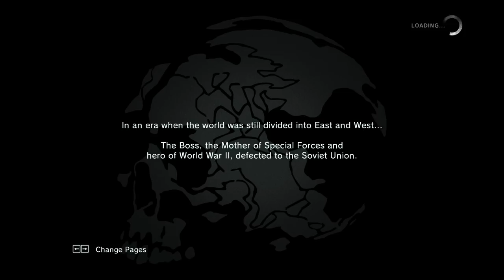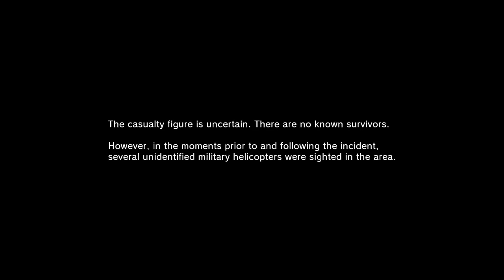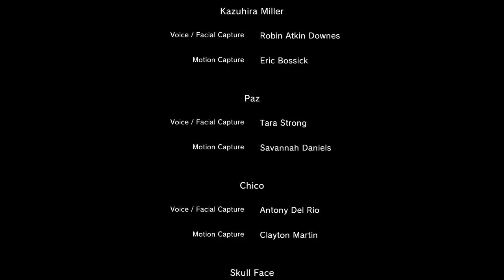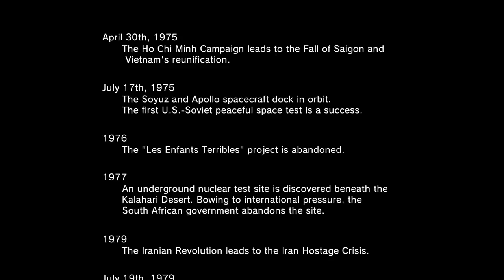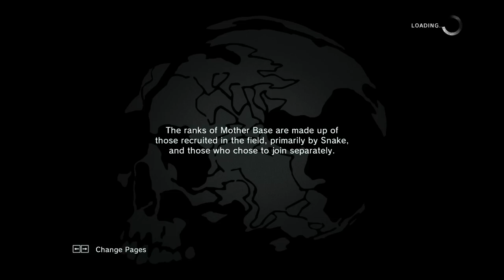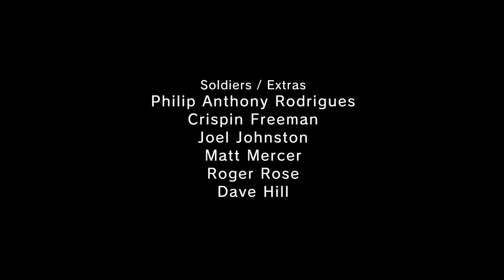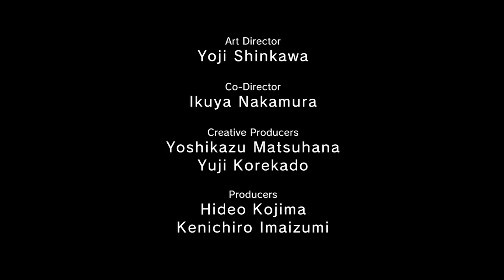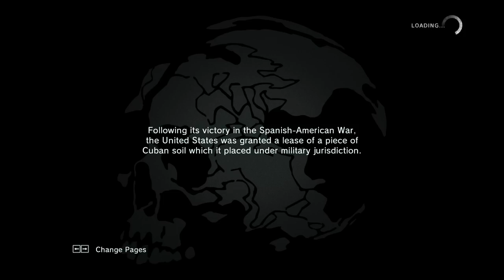Dunkey Streams Metal Gear Solid V: Ground Zeroes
When the La le lu li lo and XOF combine they create metal gear gex?